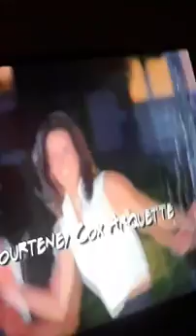The plushies go to jail